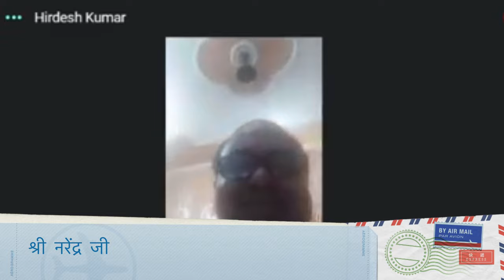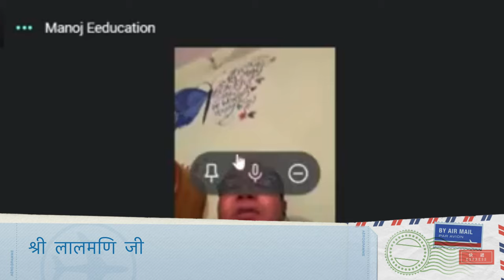एक शाम साहस के नाम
With heavy responsibilities a person can keep going provided he/she has courage. But, with heavy heart the person cannot cover even a single step. During pandemic many hearts are heavy.  To boost up, many poets, orators met to energize the dull environment. The respected teachers and students from Durgawati Hemraj Tah Vidya Mandir, Ghaziabad, Uttar Pradesh, India encouraged people through their poems and speeches. Two respected professors from South Korean universities-Dr. Ashutosh Mishra, Yonsei University and Dr. Jitendra Kumar Singh, Hanyan University presided the event and shared valuable thoughts to stay safe.
The words healed, brought smiles to the many lips which have been frozen since long. The video is a glimpse of that event.

Featured in The Lallantop’s TeraTujhkoArpan.